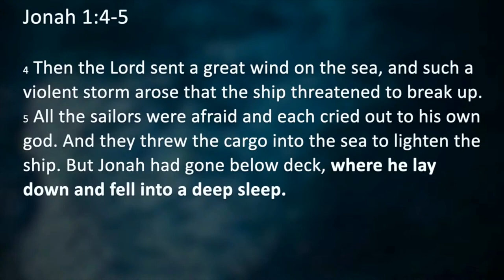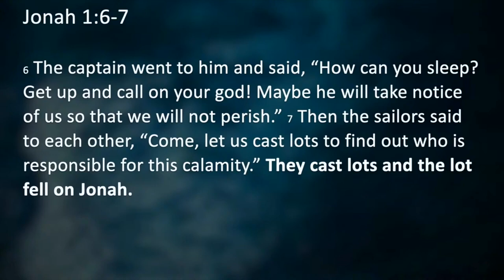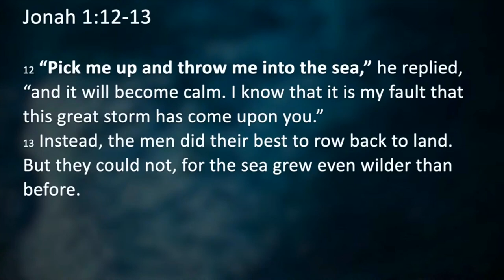Jonah - Part 1 - Running the Right Race - Jonah 1 - Pastor Tim Daniels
Have you ever felt like you're running in place, going nowhere fast? Or even worse, that you've been running in the wrong direction? In this powerful message titled "Running the Right Race," Pastor Tim Daniels dives into the story of Jonah.  We will see how Jonah disobeys God's call, choosing his own path instead and the consequences of Jonah's actions, highlighting how they not only impacted Jonah himself, but also an entire ships crew.  This sermon is a wake-up call, urging us to examine our own paths and ensure we're running the race God has set before us.  Join us as we discover the joy and purpose that comes from following God's will!